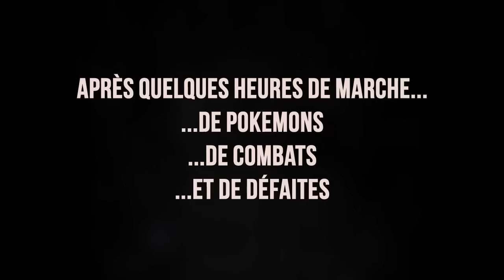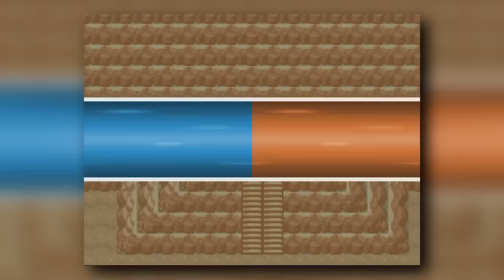L'ULTIME COMBAT ! POKEMON ZETA/OMICRON : LE FILM 3/3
A installer dans votre repertoire de save Zeta Omnicrom C:\Users\"Nom d'utilisateur"\Saved Games

Le premier let's play narratif Pokémon ! Découvrez un véritable film interactif sur l’excellent jeu Pokémon Zeta / Omnicrom ! N'hésitez pas à partager pour soutenir l'initiative et les 250 heures de travail  de Ascuns !

Merci ! ≧◔◡◔≦

Merci ! ≧◔◡◔≦